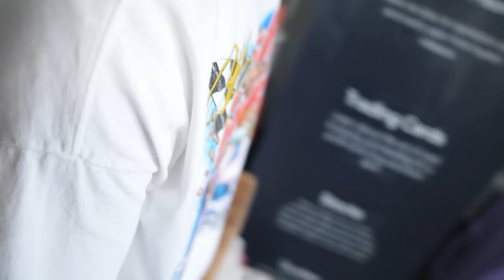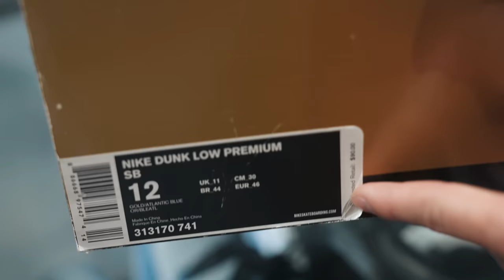CASHING OUT $10,000 ON RARE SNEAKERS! (Day in the Life of a Sneaker Store Owner/Reseller)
In this video, we show you A Day in the Life of a Sneaker Store Owner / Reseller. Some of that tasks that consist of this job daily include, buying sneakers and sourcing deals, unboxing, packing mystery boxes, and selling sneakers both through the store and in bulk to other sneaker stores in Arizona and the rest of the nation. Today, we show you our everyday interactions in store with our customers. The main customer today came in with the Nike SB Dunk "Blue Lobster" and "Newcastle". He started his ask price very high but we were able to negotiate the price down. It's often that customers come in wanting too much for their shoes, overvaluing them. Because we are a store, we do have to make money on these shoes too, meaning we have to spend less to make more. We also did a ton of sneaker unboxings, which often feel like mystery boxes to us since we buy so much! Other customers that came in today are known as "brick seek resellers" which means they flip lower hyped shoes for less profits but in high volume. This is a great way to begin or start sneaker reselling because it takes less capital and most pairs can be bought in your local shoe store. We do cash outs and sales every day in-store and online to help with inventory and sneaker investing. We also are sure to legit check any sneakers or clothing that come in and out the door. We also do card investments, and share our secrets with you every video. Are you taking this free money? We also did Sneaker Unboxings, which you may find similar to that of a Sneaker Mystery Box / Unboxing. Be sure to check out our footage from Sneaker Con Dallas 2021. You may find our videos similar to that of Cam's Kicks and Sneak City. We hope you all enjoy the videos and thank you for the continued support!